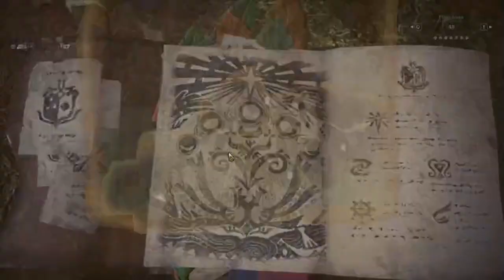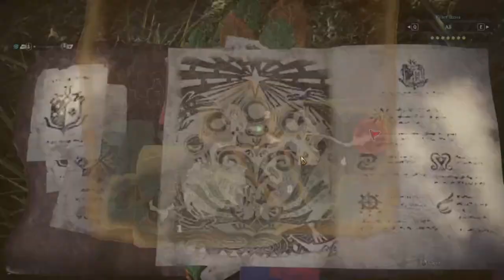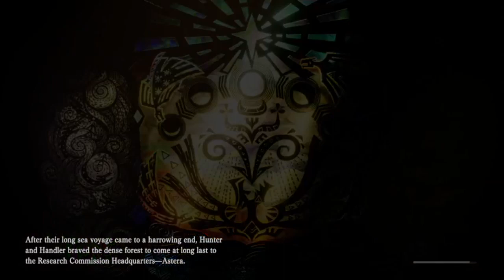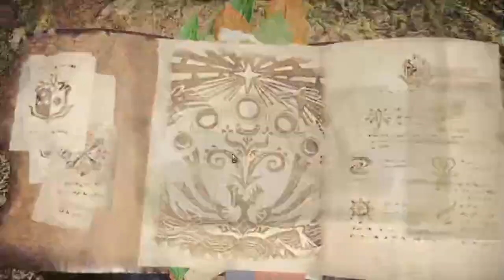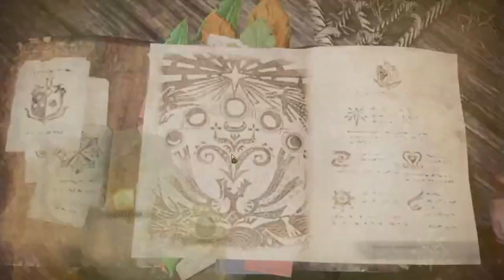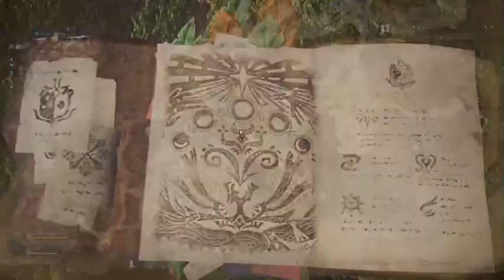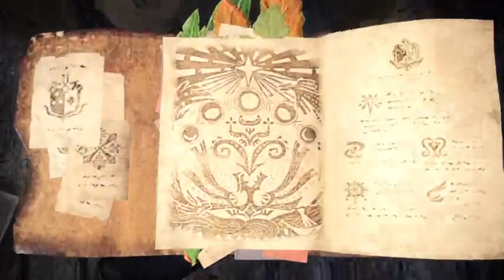A world of monsters to hunt? | Monster Hunter: World (stream 1)